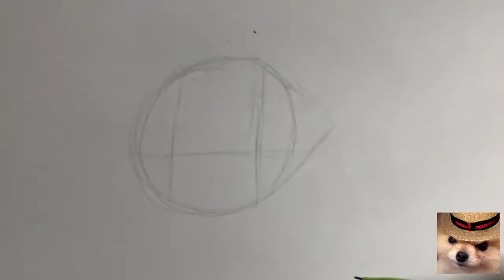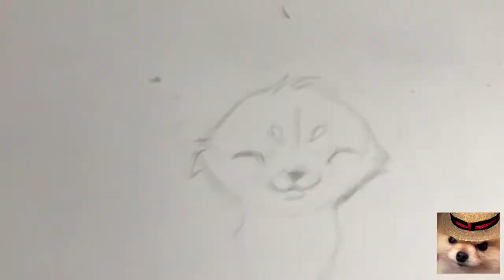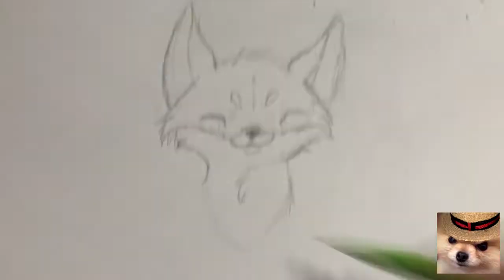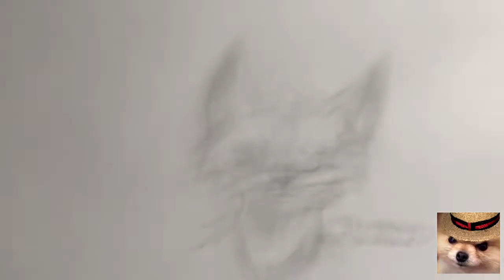Speed painting renard kawai japonais